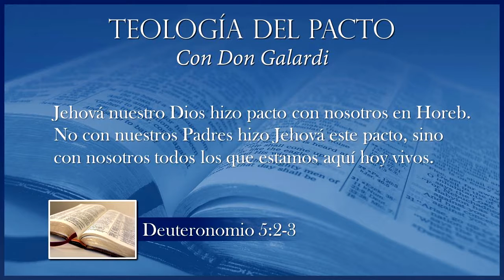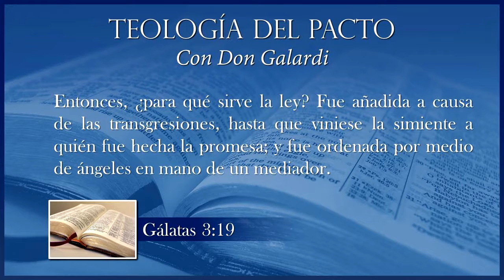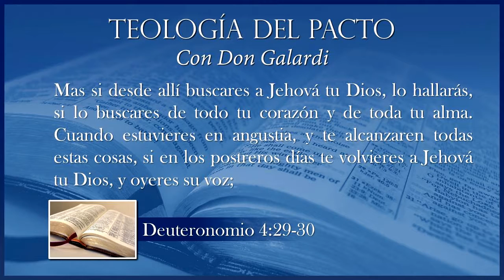Teología del Pacto, con Don Galardi. Vídeo 11